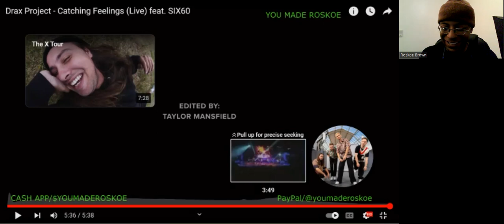Drax Project - Catching Feelings (f. Six60/Live) Reaction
I react to a VERY FUN live performance by Drax Project f. Six60!